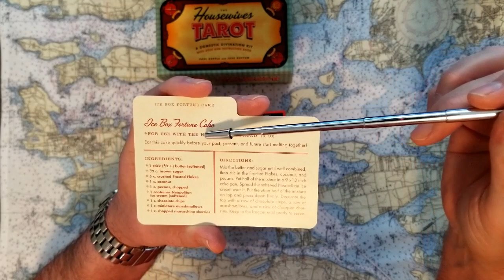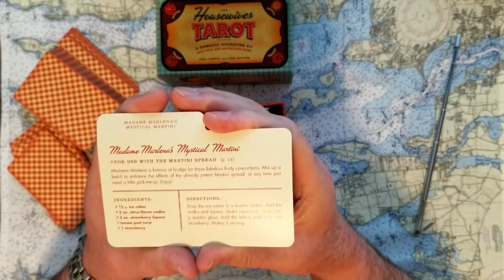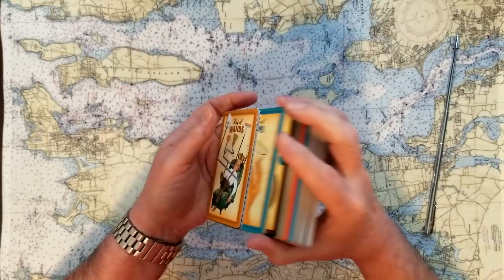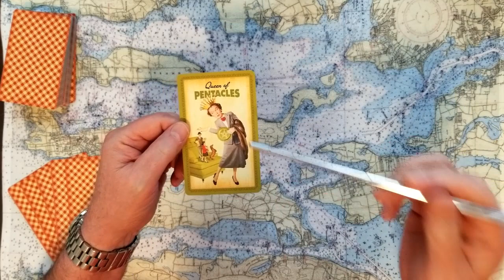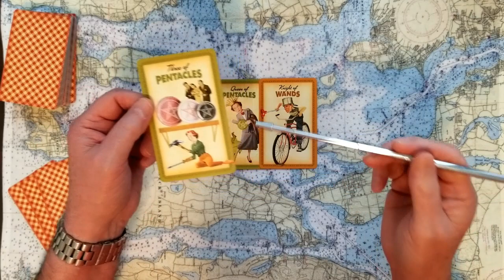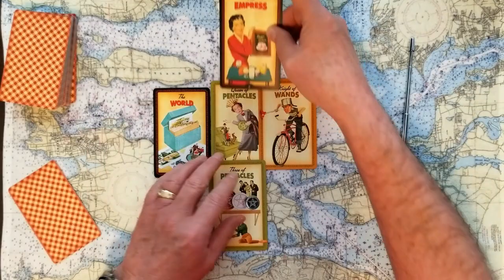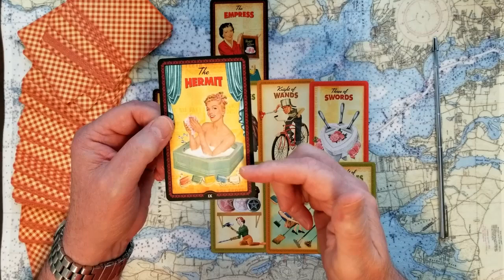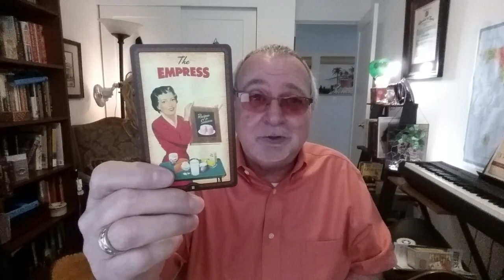Carole Middleton Party Pieces thrown against Prince Harry and Duchess Meghan? Tarot Card Reading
Is Carole Middleton throwing Party Pieces against Prince Harry and Duchess of Sussex Meghan? Tarot Card Reading. Does Catherine the duchess of Cambridges Mom have a vendetta toward the Sussexes?